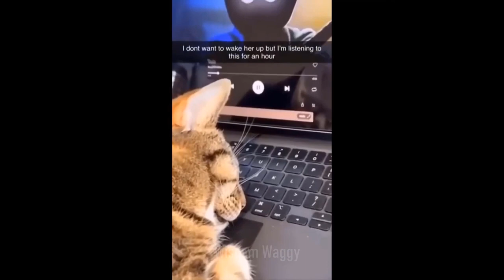2023's New Cute Animals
2023's New Cute Animals

Funniest Cats and Dogs Videos: New Funny Animals
animal amusing vids. The best only! Remain relaxed and make a good effort  Videos of amusing animals (funny dogs, cats, and other animals).

Turn on the channel's alerts to make sure you don't miss the weekly funny animal video!

When we create COMPILATIONS, our goal is to share high-quality compilations with other people, NOT to steal other people's films.

Funny animal videos, funny dogs, funny cats, and other amusing creatures

Videos of amusing dogs, cats, and other animals may be seen on the Wisdom Waggy YouTube channel. The channel was developed to provide your life with even more happy and uplifting moments! Every week, humorous cats (and other funny animals) will be published.

creatures that are amusing (include humorous dogs, horses, cats, parrots, rats, puppies, kittens, and squirrels, among many more amusing creatures). On the channel, there are just the funniest animal videos! Only these creatures on paws are the funniest, Spot!